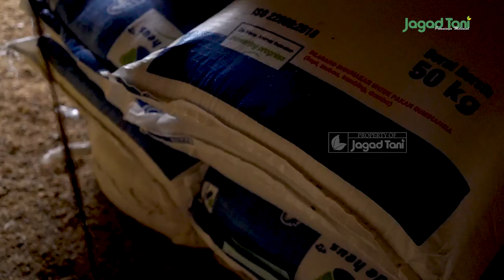Doktor Hewan Lulusan UGM Pilih Bisnis Ayam Broiler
["Promosikan Usaha Tani Anda di Media Digital Jagadtani,  Untung Besar Segera Didapat"]

Jagadtani merupakan media nasional yang membahas tentang Pertanian, Kehutanan, Peternakan, Perikanan dan Hewan. Jagad Tani disajikan secara berbeda dan inspiratif bagi para petani milenial.